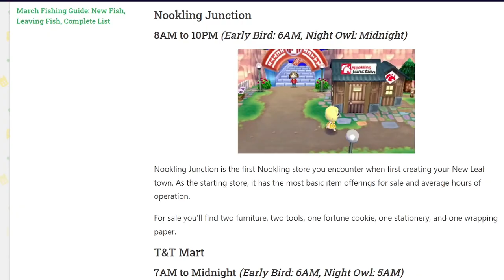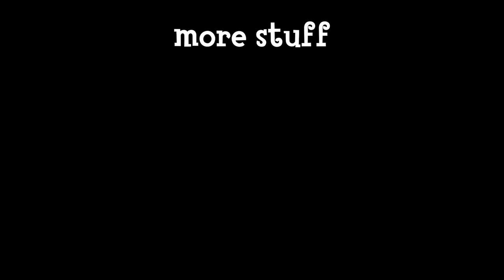How Animal Crossing Fell From Grace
How I feel Animal Crossing lost it's identity. Due to the new direction of customization and failure of a launch for Animal Crossing: New Horizons.

0:00 Intro
1:40 Animal Crossing: Population Growing
4:05 AC: City Folk & Wild World
6:51 AC: New Leaf
10:37 AC: New Horizons
12:46 ACNH: Missing Content
14:06 ACNH: 3 Years Later
15:48 ACNH: Multiplayer
17:27 ACNH: Lack of Personality/Customization
19:54 Last Points
21:27 Conclusion